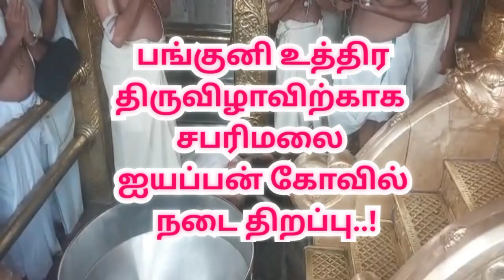சபரிமலை நடை திறப்பு |sabarimalai Ayyappan Kovil |sabarimalai Ayyappan Temple |panguni uthiram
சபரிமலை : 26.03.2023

பங்குனி உத்திர திருவிழாவிற்காக சபரிமலை ஐயப்பன் கோவில் நடை இன்று (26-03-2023) மாலை திறக்கப்பட்டது.

சபரிமலையில் ஆண்டுதோறும் நடைபெறும் பங்குனி உற்சவ திருவிழா மிகவும் பிரசித்தி பெற்றது.
பத்து நாட்கள் நடைபெறும் பங்குனி உத்திரத் திருவிழாவின் நிறைவு நாளில் ஆராட்டுடன் விழா நிறைவு பெறும்..!

அந்த வகையில் இந்த ஆண்டு பங்குனி உத்திர திருவிழாவிற்காக சபரிமலை ஐயப்பன் கோவில் நடை இன்று(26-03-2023)  மாலை 5 மணிக்கு திறக்கப்பட்டது.

நாள்தோறும் சிறப்பு பூஜைகள் அபிஷேக ஆராதனைகள் நடைபெறும்.ஆன்லைனில் முன்பதிவு செய்த பக்தர்களுக்கு மட்டுமே அனுமதி அளிக்கப்படுகிறது. நாள்தோறும் சுமார் 50 ஆயிரம் பக்தர்கள் வரை வருவார்கள் என்று எதிர்பார்க்கப்படுவதால் 10 நாட்களில் 5 லட்சத்திற்கும் அதிகமான பக்தர்கள் தரிசனம் செய்வார்கள் என எதிர்பார்க்கப்படுகிறது.

வரும் ஏப்ரல் 5ம் தேதி பம்பையில் நடைபெறும் ஆராட்டு நிகழ்வுடன் பங்குனி உத்திர திருவிழா நிறைவுபெறும் நிலையில், அன்று இரவு 10 மணிக்கு கோவில் நடை அடைக்கப்படும் என சபரிமலை கோவில் நிர்வாகம் சார்பில் கூறப்பட்டுள்ளது..